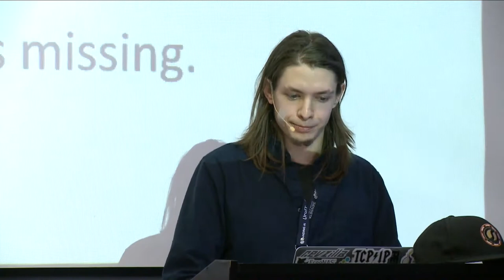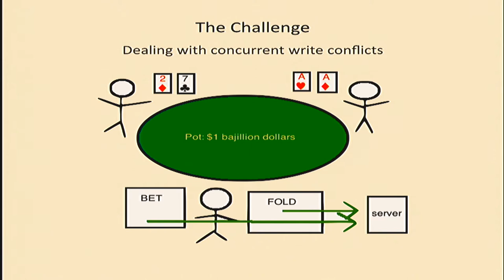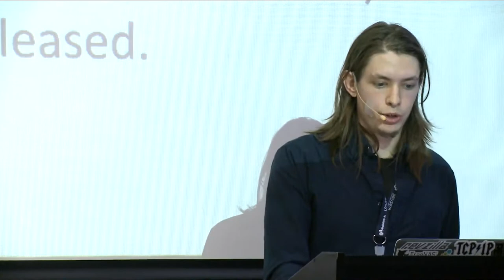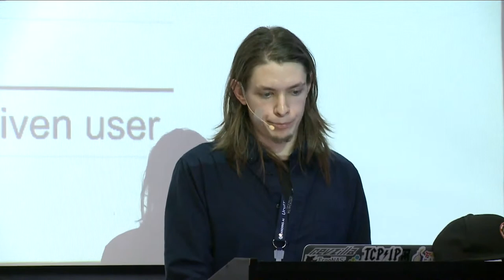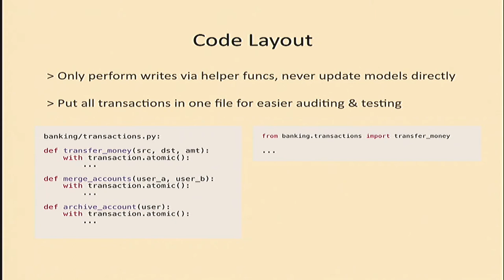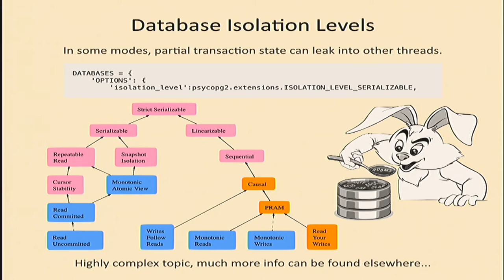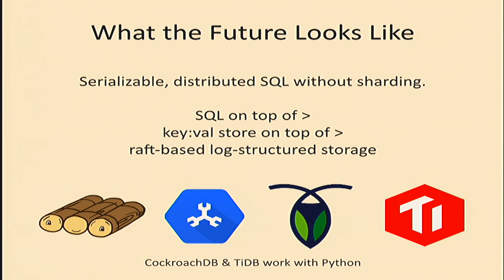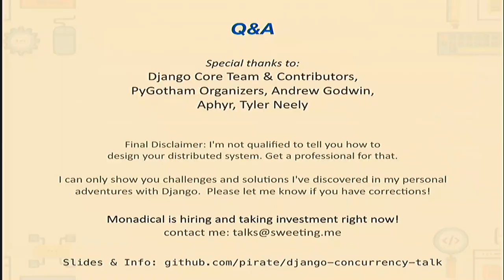Database Integrity in Django (PyCon Colombia 2019)